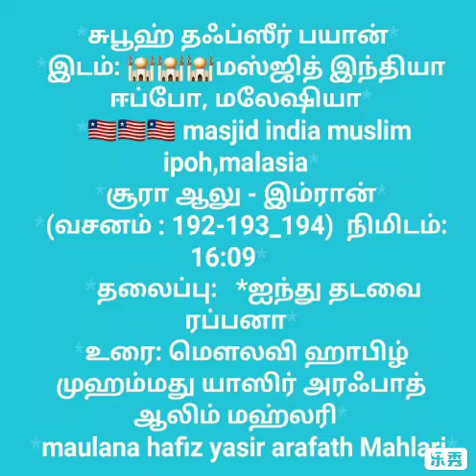ஐந்து தடவை ரப்பனா 192_193_194வது வசனம் சூரா ஆலு இம்ரான்